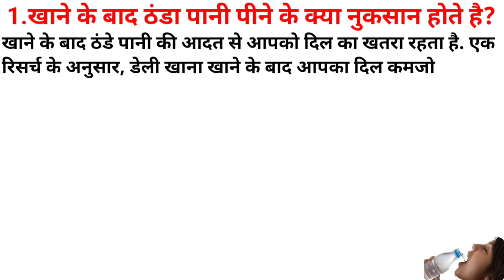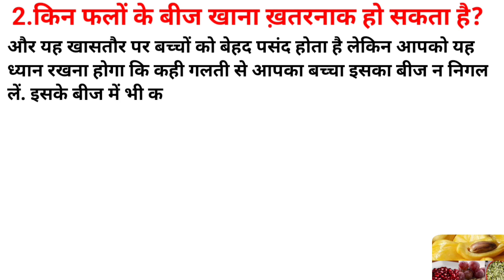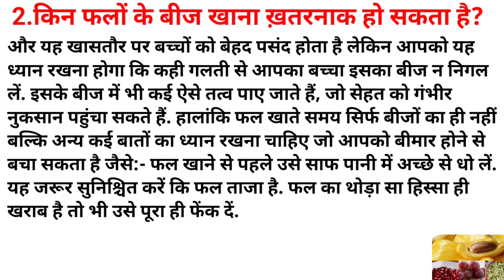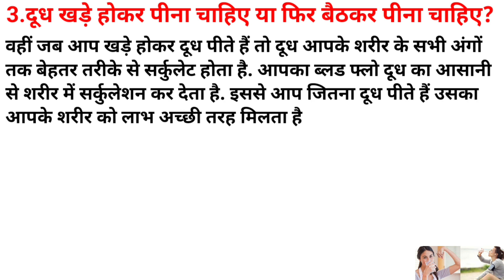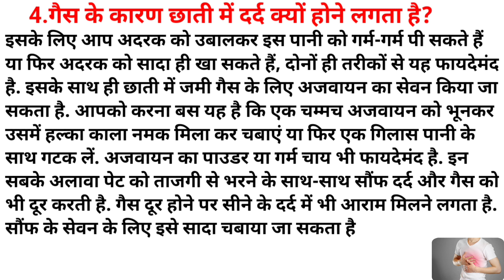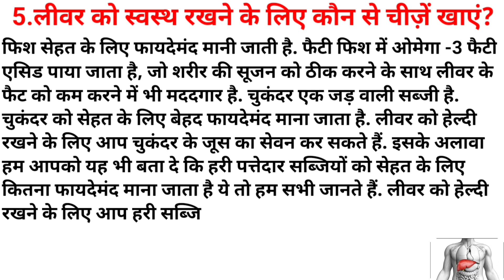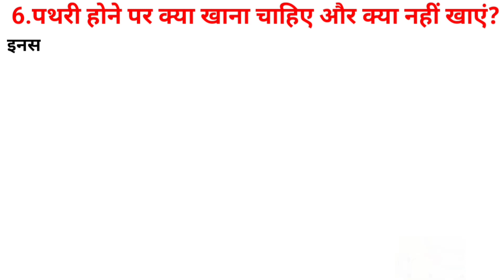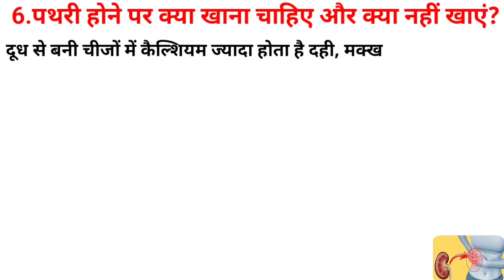Milk Nutrients | Healthy Liver | Stones Problems | Junk Food | Cold Water Effect | Seeds Of Fruits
1.What are the disadvantages of drinking cold water after eating?
2.The seeds of which fruits can be dangerous to eat?
3. Should you drink milk while standing or drink it sitting?
4. Why does gas cause chest pain?
5.What things to eat to keep the liver healthy?
6. What to eat and what not to eat in case of stones?
7. What is the harm to health by eating junk food?

1.khane ke baad thanda paanee peene ke kya nukasaan hote hai?
2.kin phalon ke beej khaana khataranak ho sakata hai?
3.doodh khade hokar peena chaahie ya phir baithakar peeye?
4.gais ke kaaran chhaatee mein dard kyon hone lagata hai?
5.leevar ko svasth rakhane ke lie kaun se cheezen khaen?
6.patharee hone par kya khaana chaahie aur kya nahin khaen?
7.jank phood khaane se sehat ko kya nukasaan hote hai?